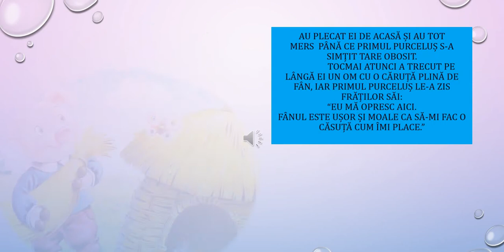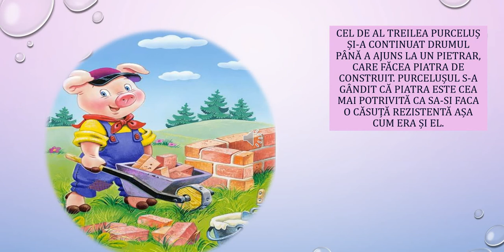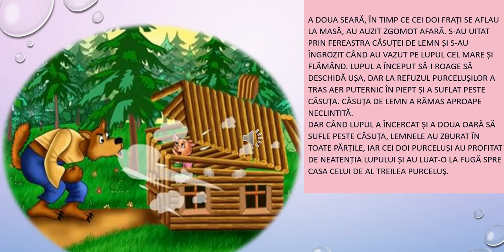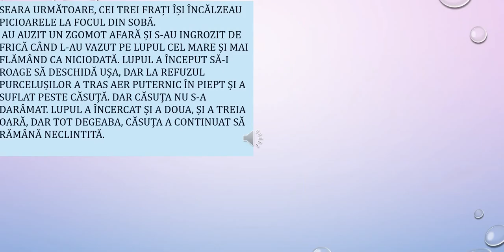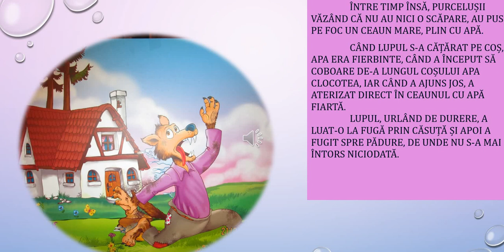cei trei purcelusi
Cei trei purcelusi-povestire